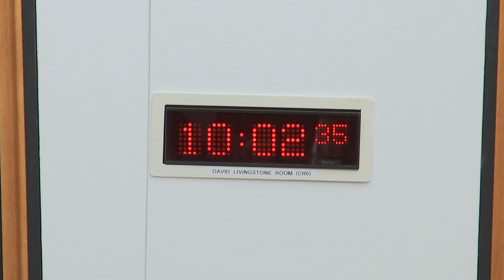Culture, Tourism, Europe and External Affairs Committee - 20 September 2018